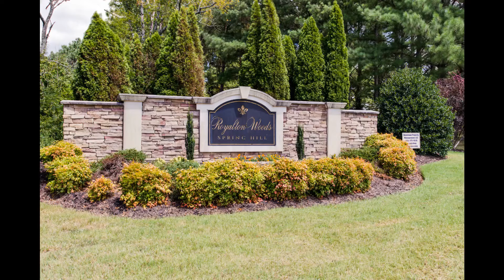2004 Lincoln Rd Spring Hill TN 37174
RE/MAX Fine Homes
1624 Westgate Circle #125